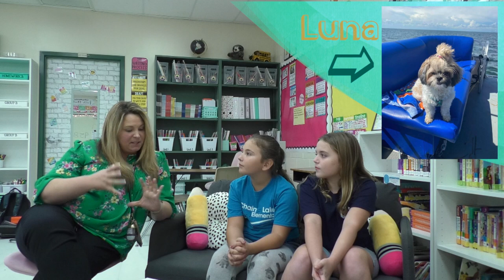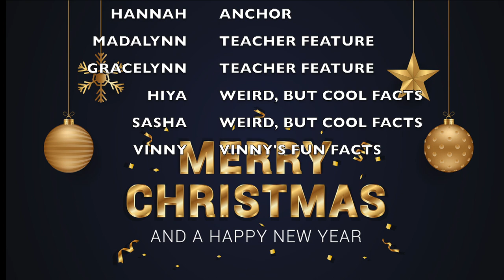Otter-TV Show for December 9, 2022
Check out our Otter-TV Show for December 9, 2022, featuring a Special Teacher Feature Interview with our very own, Mrs. Dasher!